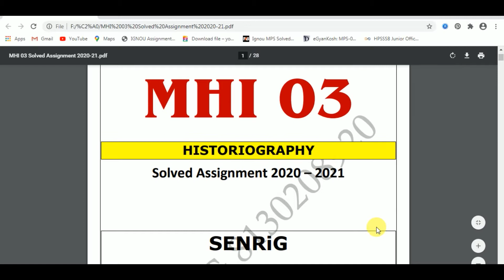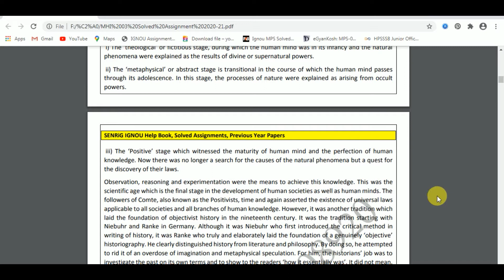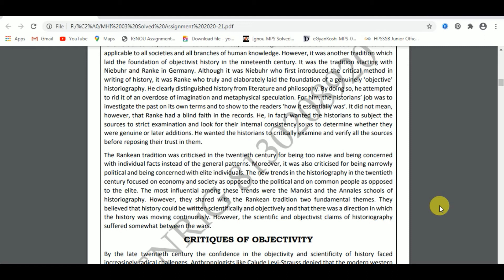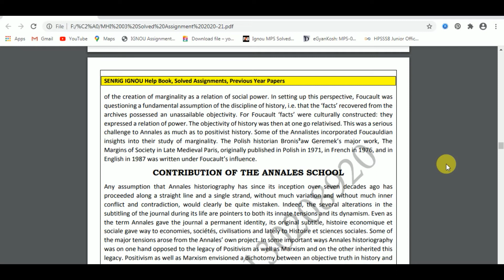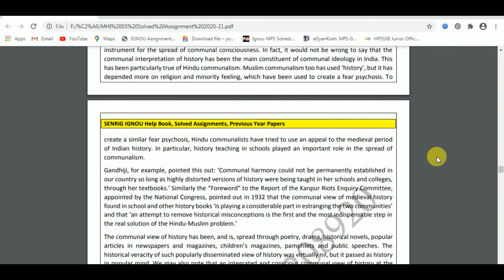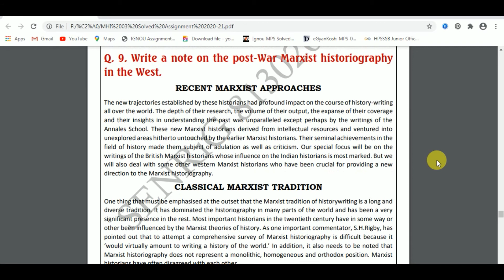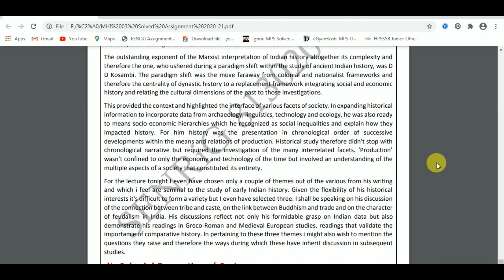MHI 03 Solved Assignment 2020 21 | Historiography | IGNOU Solved Assignment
MHI 03 Historiography Solved Assignment 2020 – 21 : All the understudies of Indira Gandhi National Open University or IGNOU who are seeking after Master Degree Program or Master of Arts (MA) and chose History as Specialization (Course Code: MHI-03) in Historiography as their course need to submit IGNOU MHI-03 explained task for the cluster 2020-21.